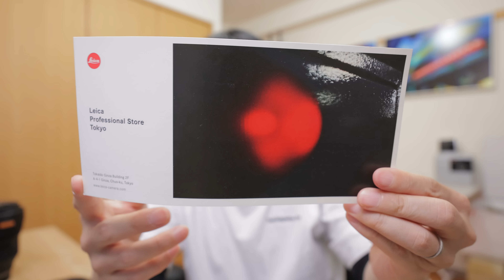RF 28-70mm F2L USMに続く２本目となるRFマウントF2ズームが発売される？！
写真展 GAZE
会期：2023年6月1日（木）- 8月29日（火）
会場：ライカプロフェッショナルストア東京
東京都中央区銀座6-4-1 東海堂銀座ビル2階　Tel.
開館日時：火－土曜日 11:00-19:00（日曜・月曜定休）

2020年10月〜11月
写真集「COLOR OF TOKYO」上梓
2018年3月〜5月